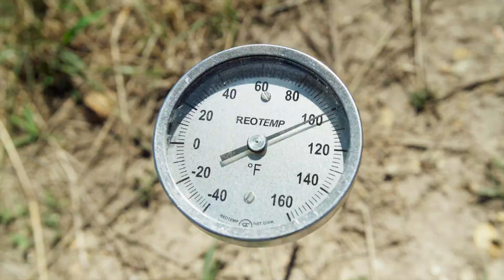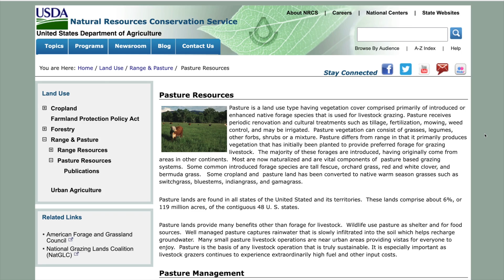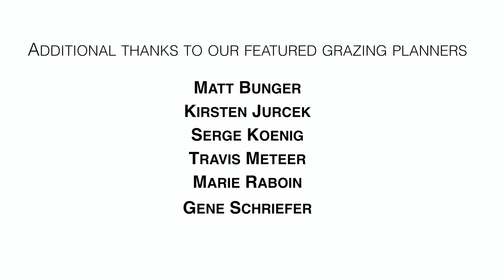Grazing Planners Speak... Pasture Composition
Forage diversity is key to a well-managed perennial grazing system. In this episode of Grazing Planners Speak, Gene Schriefer (UW-Madison Division of Extension) reviews key forage groups and how soil health impacts forage yield.

Grazing Planners Speak is a series of informative, on-farm videos featuring experienced grazing planners. The series is designed to provide current and would-be grazing technical service providers with a comprehensive overview of the in-field components of grazing planning.

This video is part of the Regenerative Ag Idea Network's Grazing Planning course, which can be accessed for free

Filming and editing by Windborne Media.